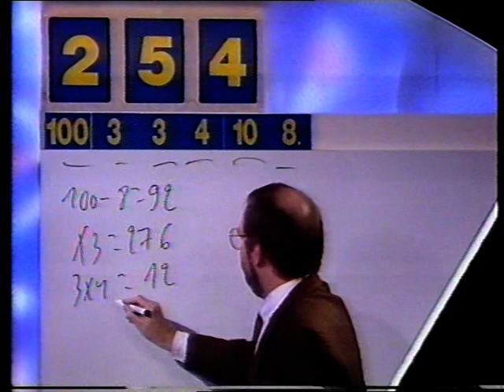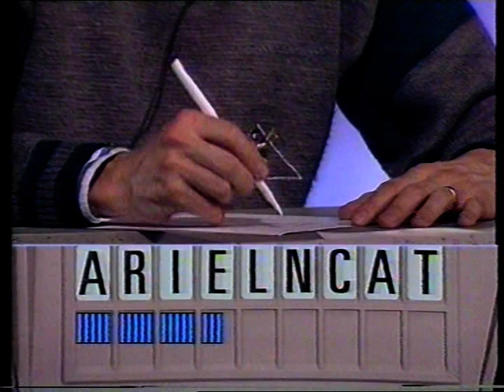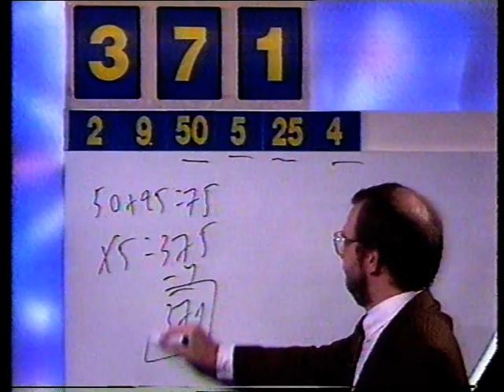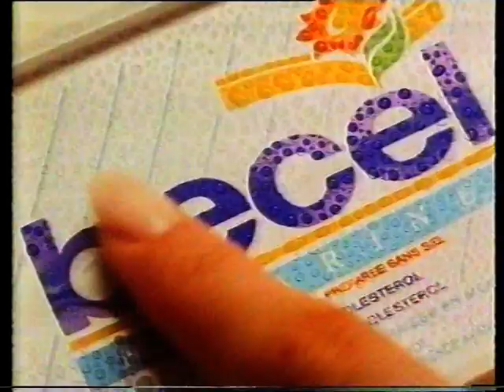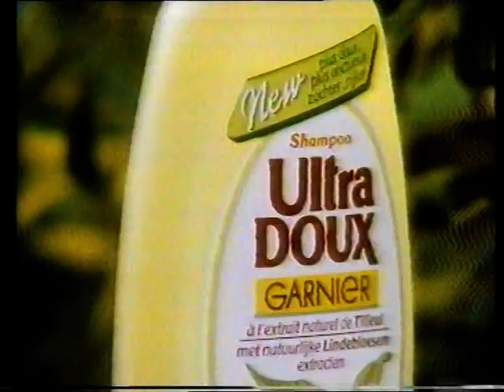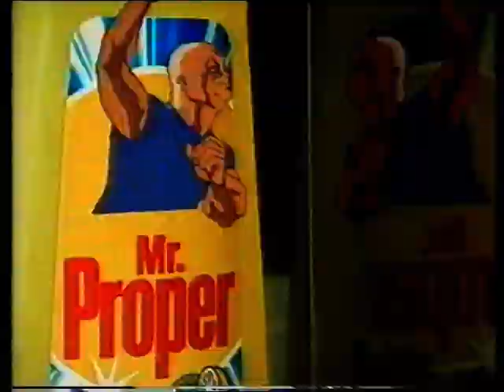VTM: "Cijfers & Letters" + continuity (1990)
Een fragment uit de Vlaamse versie van "Cijfers & Letters" uit 1990, dat gepresenteerd werd door Jackie Dewaele, aka Zaki, op VTM.
Na een kort reclameblokje komt toenmalig omroepster Anne De Baetzelier nog even in beeld.

Bron: Betamax